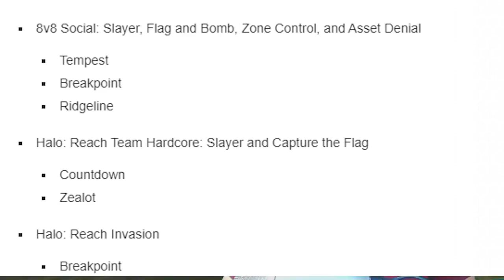MCC Halo Reach Flight 3 News Update! How to Sign Up for Halo Reach Flight! Reach Release Date Soon?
MCC Halo Reach Flight 3 News Update! How to Sign Up for Halo Reach Flight! Reach Release Date Soon? Halo Reach Flight 3 PC release date is coming soon! How to sign up for Halo Insider to know how to sign up for Halo Reach flight 3 on pc. Halo Reach release date approaches soon and we're getting towards the end of flight and soon the Halo MCC Halo Reach Release date will happen for us.